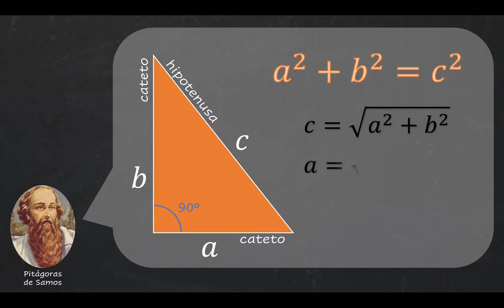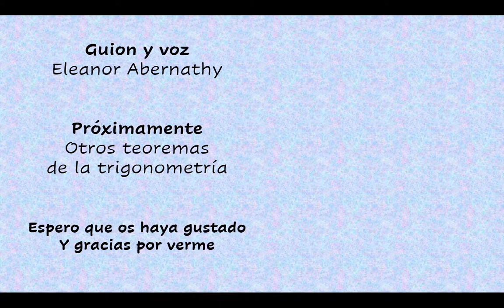El Teorema de Pitágoras en dos minutos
Una rápida explicación geométrica de por qué en un triángulo rectángulo 𝑎^2 + 𝑏^2 = 𝑐^2.

No me voy a marcar un Crespo con el final: habrá un próximo video con los teoremas mencionados: aquí está!